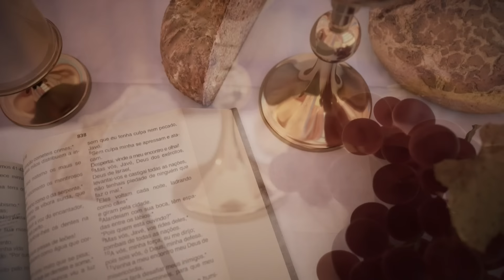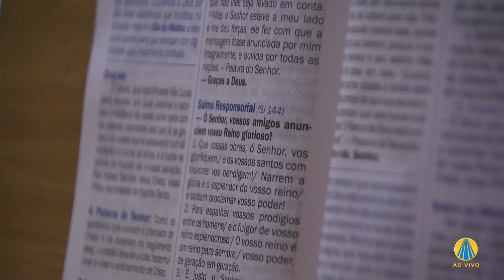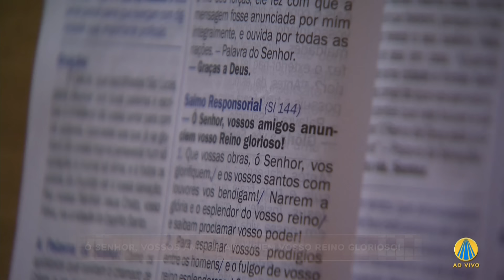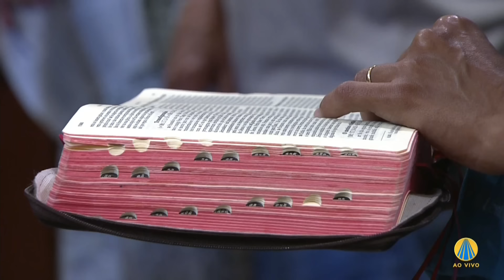Missa | Santuário Nacional de Aparecida 6h45 18/10/2023